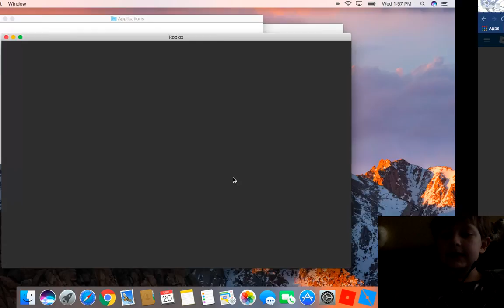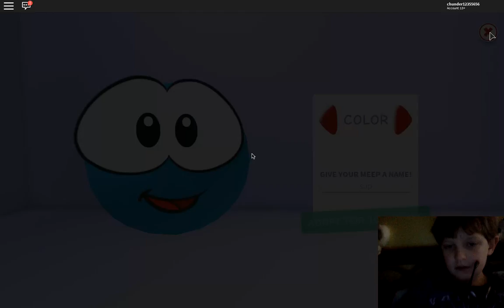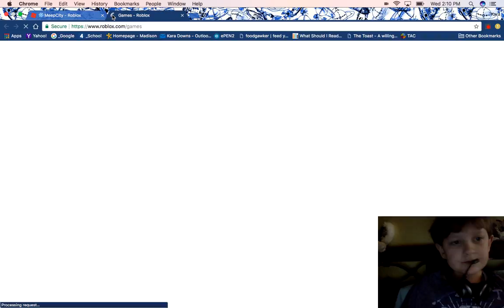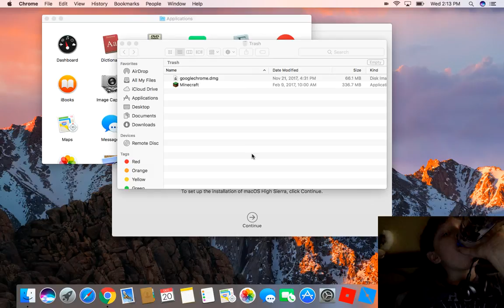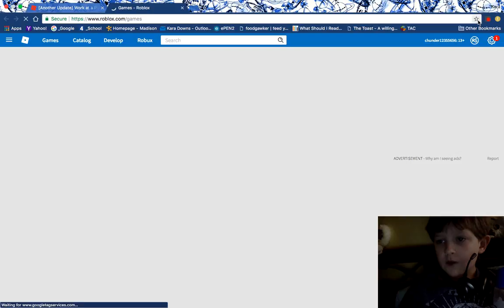Dec 20, 2017 2:14 PM